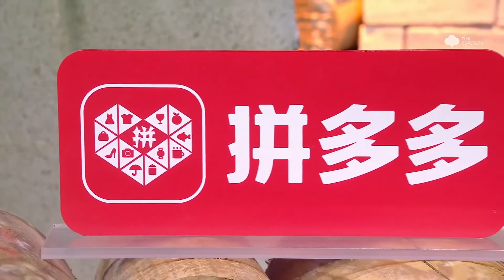【挑战者杯淘汰赛】EMC vs MTG 【赛后采访】